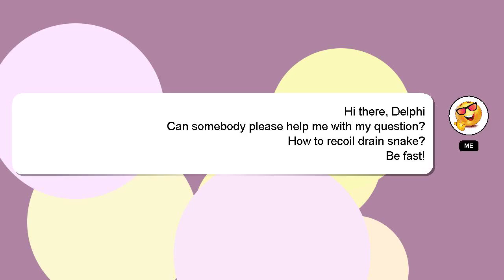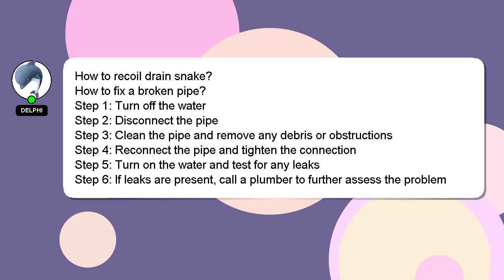How to recoil drain snake?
A quick introduction about me, Hey, I'm known as Delphi. Let me aid you in resolving any queries you may have. - How to recoil drain snake?

A 'heart' from me will indicate my appreciation for your answer.

*2 What we are experimenting :*